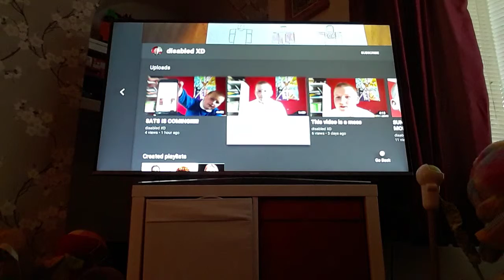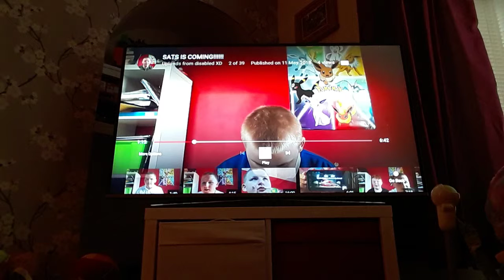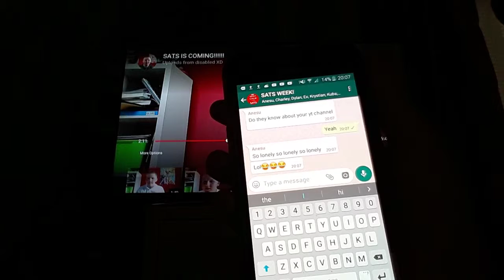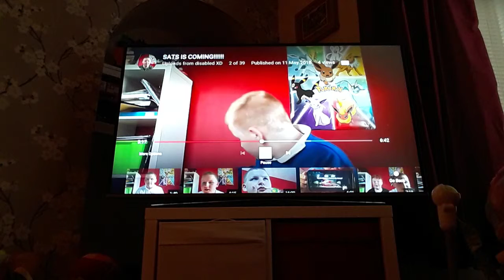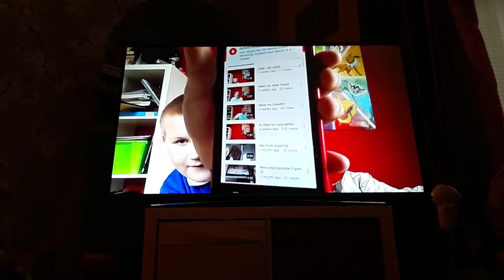Disabled XD reacts to Disabled XD